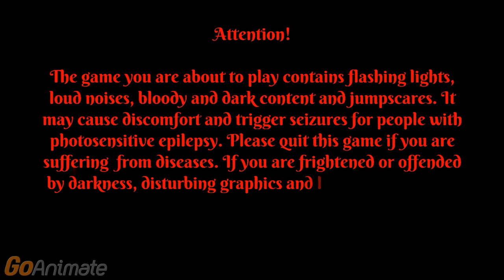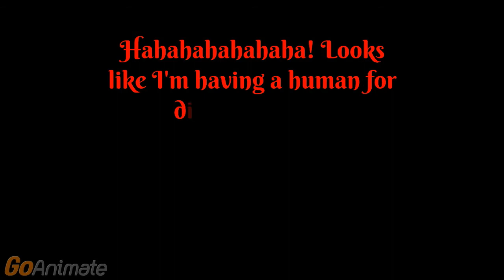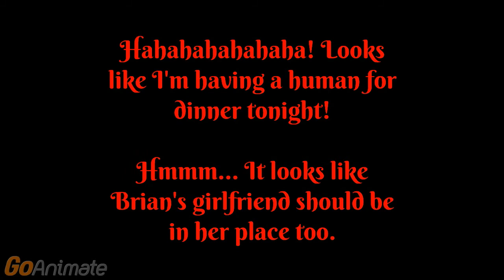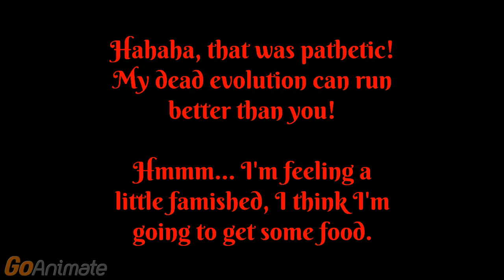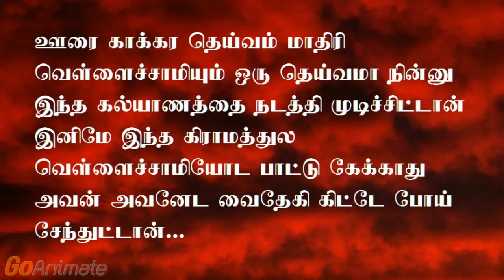Jirachi.exe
Jirachi.exe is a .exe game based off Spongebob.exe.